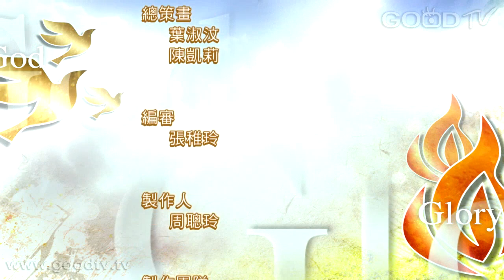禱告大軍迎接復興2015-1-11~獻上以撒為祭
創世記 22:1-14 「神要試驗亞伯拉罕，就呼叫他說：亞伯拉罕！他說：我在這裡。神說：你帶著你的兒子，就是你獨生的兒子，你所愛的以撒，往摩利亞地去，在我所要指示你的山上，把他獻為燔祭。亞伯拉罕清早起來，備上驢，帶著兩個僕人和他兒子以撒，也劈好了燔祭的柴，就起身往神所指示他的地方去了。---你不可在這童子身上下手。一點不可害他！現在我知道你是敬畏神的了；因為你沒有將你的兒子，就是你獨生的兒子，留下不給我。亞伯拉罕舉目觀看，不料，有一隻公羊，兩角扣在稠密的小樹中，亞伯拉罕就取了那隻公羊來，獻為燔祭，代替他的兒子。亞伯拉罕給那地方起名叫耶和華以勒【就是耶和華必預備的意思】，直到今日人還說：在耶和華的山上必有預備。」